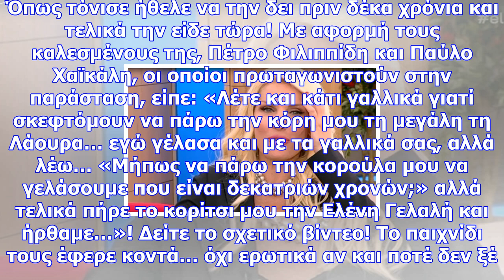Ελένη μενεγάκη: η έξοδος, η μεγάλη κόρη της, λάουρα και τα γέλια!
Η παρουσιάστρια βγήκε χθες το απόγευμα και παρακολούθησε στην παράσταση «Ψέμα στο Ψέμα» στο θέατρο «...